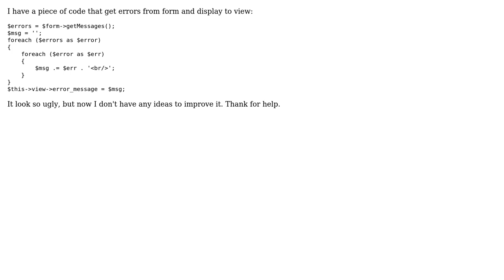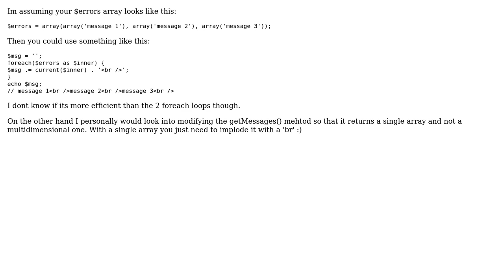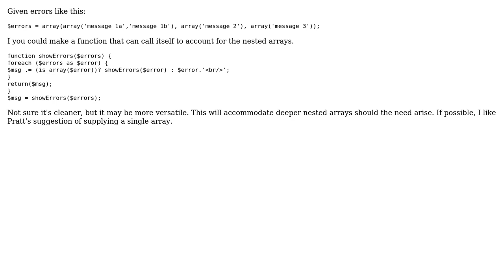Code Review: Collecting form errors to be displayed (3 Solutions!!)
Code Review: Collecting form errors to be displayed

With thanks & praise to God, and with thanks to the many people who have made this project possible! | Content (except music & images) licensed under CC BY-SA | Music | Images & others | With thanks to user mpratt user kasterma user hungneox user Eric user 200_success and the Stack Exchange Network Trademarks are property of their respective owners. You are responsible for your own actions.